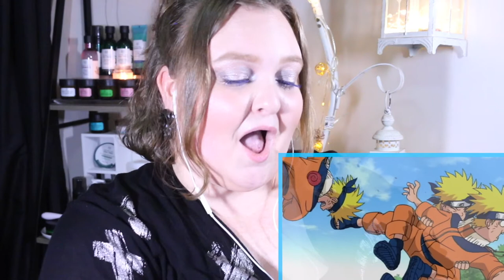NARUTO Episodes 4 & 5 Reactions!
THANK YOU THANK YOU THANK YOU so much for 162 Subs, I'm so appreciative and grateful!

We get to learn a little bit more of Team 7, what makes them tick. In turn they also learn some important vital lessons, on what it means to be shinobi.

To further clarify I watched Naruto on a children's broadcast called Toasted TV in Australia, when I was very young, but did not finish it. I have seen bits and pieces and read a bit of the manga throughout the years but didn't stay consistently up to date and only remember bits and pieces.

I could never take away from the source material, only wanted to experience Naruto now from when I was a Kid.

Synopsis: It tells the story of Naruto Uzumaki, a young ninja who seeks recognition from his peers and dreams of becoming the Hokage, the leader of his village. The story is told in two parts – the first set in Naruto's pre-teen years, and the second in his teens.

Written work: Naruto: Hurricane Chronicles

Author: Masashi Kishimoto

Hi I'm StarLight Connections, but you can call me Anneliese. This channel will include tutorials, reactions, reviews and so much more.